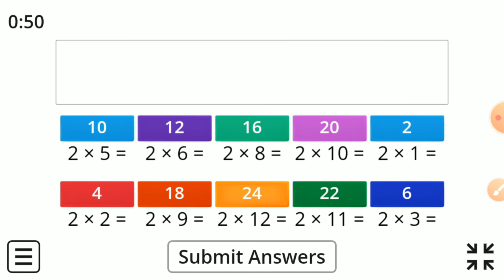ધોરણ 3 ગણિત એકમ 9 કેટલા વખત , ૨ નો ઘડીયો ,પલાખા એકુ,ઓનલાઇન ટેસ્ટ ભાગ 3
શ્રી નવા ઈશ્વરીયા પ્રાથમિક શાળા